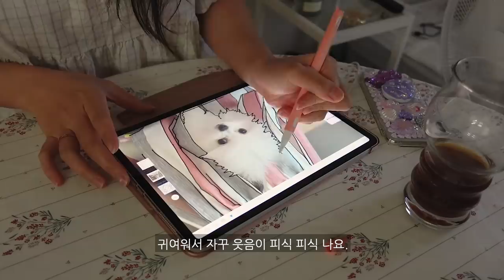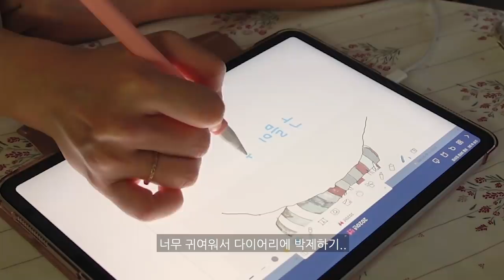ENG)자취생 브이로그 🍱 집콕하며 집밥 요리 해먹고 새로운 카메라 구입한 일상📷, 통닭구이, 초밥, 낙지젓갈 덮밥, 치즈타르트, 쿠키 티라미수, 망고스무디, 잠옷 언박싱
집순이인 제가 오랜만에 외출을 했어요!!
중고로 구입했던 카메라였는데...
나사도 빠지고 초점도 성에 차지 않아서
큰맘 먹고 새로운 카메라를 구입하고 왔어요!
(중고로 구입한 카메라는 오래동안 사용을
못했던 터라 마음이 아파요..😭
하지만 서브로 사용할 예정이에요! )
그리고 오븐기로 통닭구이 요리해서 먹었는데
너무 맛있는거 있죠...! 감동...

그리고 제가 카메라를 이것 저것
만지는 바람에.. 이번 영상은 음질과 화면이
일정하지 않아서 보시기에 불편을
느끼실 수도 있어요!😭 (맴찢...)
편집하며 수동으로 조절을 해봤지만..
많이 부족하고 제 마음에 들지도 않아서
올릴까 말까 수없이 고민했어요..😭
하지만 결국 올리기로 결정!...
조금만 양해 부탁드릴게요오...!🙏🏻

요즘 코로나로 힘든 일상인데
모두들 함께 힘내요 💪🏻

오늘도 제 일상에 놀러와주셔서 감사해요.
우리 모두 행복해요! 💛💜

💛잠옷💛

- 베이지 체크 반팔 잠옷
제이제니 - 소핀 체크스퀘어 파자마set

- 잔꽃 베이지 프릴 반팔 원피스 잠옷
무드바이유 - 메리골드 원피스 파자마

- 냄비
네오플램 피카 냄비

- 후라이팬
네오플램 피카 프라이팬

- 믹서기
오스터 볼 메이슨 자 블렌더 BLSTMM-BWH

- 인덕션
삼성전자 삼성 더플레이트 NZ60R7703PW

- 오븐
라쿠진 미니 오븐

- 주방칼
슈나츠 6종 세라믹 코팅칼세트

- 머신기&그라인더
플랜잇 홈카페프레소 노르딕

💛영상 착장 정보💛

- 블랙 뷔스티에 원피스
세컨드세컨 봄봄플리츠롱 ops (보보-여름ver) 블랙

- 블랙 뷔스티에 위에 입은 블라우스
오프라인 구입으로 정확한 정보는 없어요. 😭

- 그물 베이지 니트
오래전 구입으로 또한 정보가 없습니다.😭

- 베이지 시스루 아우터
디어데이(에이블리) - 아우터 카테고리 들어가시면 바로 보여요!

- 베이지 니트 그물 나시
젤러스 - 그물 슬리브리스 나시 티셔츠

- 흰색치마
오프라인 제품으로 정확한 정보가 없습니다.